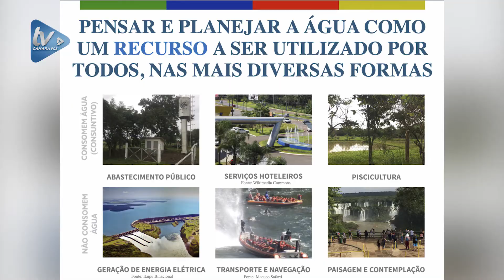Planos de Saneamento Básico e de Recursos Hídricos projetam avanços para os próximos 20 anos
Os planos para o saneamento básico e recursos hídricos no município foram apresentados na Câmara Municipal de Foz do Iguaçu na terça-feira (26). Estiveram presentes secretários, técnicos e também os vereadores Elizeu Liberato (PL) e Inês Weizemann (PSD). Na audiência, além do planejamento de estudos, definido para os próximos 20 anos, e revisado a cada 4 anos, foi feito também um diagnóstico das situações enfrentadas hoje, apontado para os principais problemas e necessidade da população.
De acordo com a Secretária Municipal de Meio Ambiente Angela Meira, o documento apresentado na audiência é o primeiro a contemplar a questão da drenagem no município. No que tange os recursos hídricos do município, os estudos feitos pelos técnicos revelam que em Foz, o problema está na qualidade dos recursos, e revelou também quais são os fatores prejudiciais no município. Após a discussão dos assuntos, entre a população, especialistas e responsáveis, espera-se que as metas programadas sejam alcançadas, levando mais qualidade aos iguaçuenses.